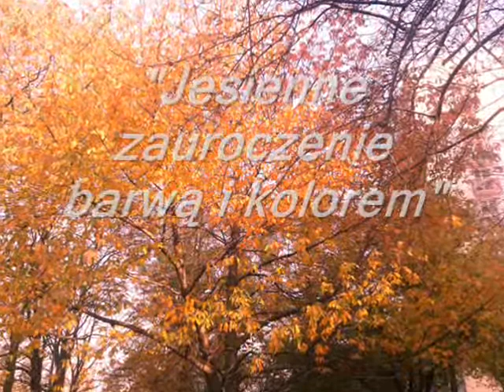"Jesienne zauroczenie barwą i kolorem"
piosenkę "Chodź pomaluj mój świat" śpiewa Zespół "Dwa plus jeden"

Dla tych, którzy kochają barwy jesieni,
a specjalna dedykacja dla Uli J. z podziękowaniem za wielkie serce
 i pomoc w edukacji Zuzanki